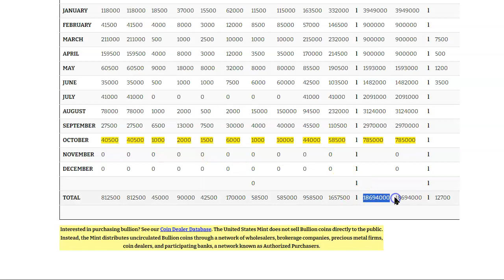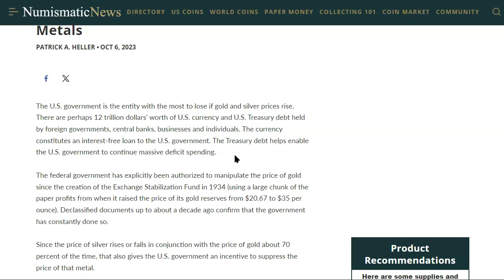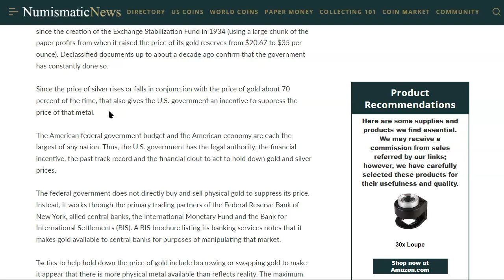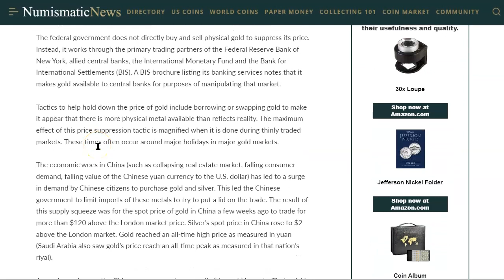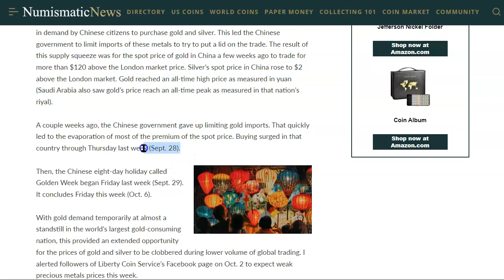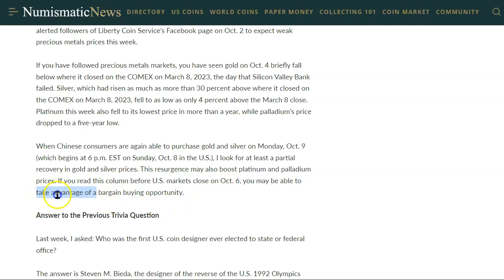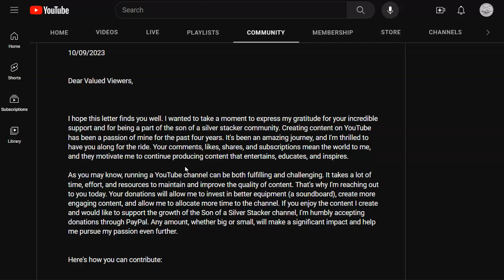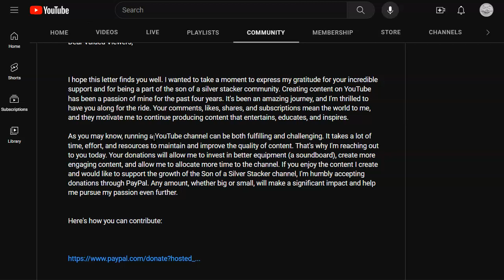The Federal Govnerment The Biggest Manipulator Of Gold & Silver Prices? If So, How Is That Cool?🤷‍♀️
Welcome to another episode of the newly re-branded US Mint Morning News & Reviews for Son of a Silver Stacker! Today's show discusses gold and silver's trajectory and how they are manipulated by the folks who are supposed to be in charge of the market rules and regulations.  It's this like the wolf guarding the henhouse?

psalm 103:14
For HE knew our nature; HE is mindful that we are dust.
*the soul in turmoil is calmed by recounting The LORD’s infinite kindness, HE allows for the fact that the material side of man’s dual nature beckons him to sin. (is this what GOD’s grace is for us?)